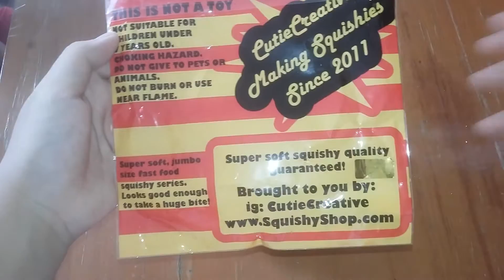Cutie Creative French Fries Review! •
It has Sweet scent (idk what scent is this;-;), very soft; recommend to buy!